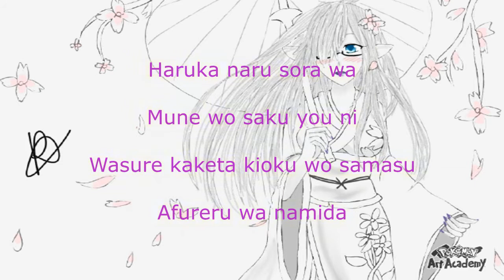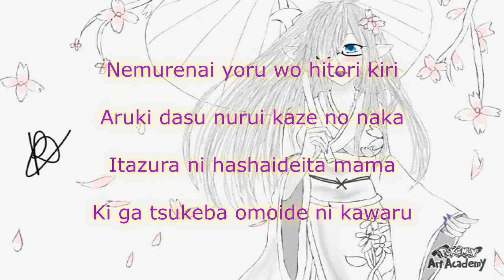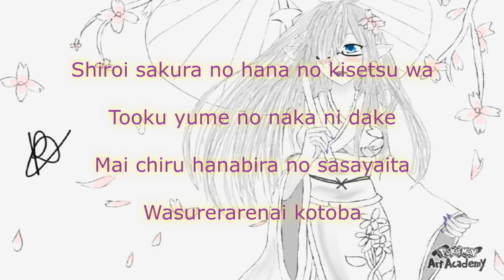Risa " Yume to Hazakura " Covers Lyrics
Me revoila gomen je n'avait plus de pc fin voila j'espere que ce covers la vous plait, c'est pour me rattraper du covers que je n'ai pas fait la semaine derniere :x
C'est une belle chanson hein :)
Merci de me suivre je vous n'aimes continuer comme sa sukidayo mes abonée !!
Voili Voilou kisssss

Lyrics:
Kono kawa no nagareru ga gotoku
Odayaka ni neiro ga kikoeru
Fuku kaze ga hoo wo nadete iku
Natsukashii omoide ga nijimu

Haruka naru sora wa
Mune wo saku you ni
Wasure kaketa kioku wo samasu
Afureru wa namida

Shiroi sakura no hana no kisetsu wa
Tooku yume no naka ni dake
Mai chiru hanabira no sasayaita
Wasurerarenai kotoba

Nemurenai yoru wo hitori kiri
Aruki dasu nurui kaze no naka
Itazura ni hashaideita mama
Ki ga tsukeba omoide ni kawaru

Tsuki mo kumogakure
Mushi atsui hibi no
Keshitai kioku mo hakanaku wa
Tomaranai namida

Kizamareru jikan wa zankoku ni
Hito wo shibari tsuke asobu
Aoao to shigeru sakura no ha wa
Nani mo katari wa shinai

Wasurerarenai kotoba